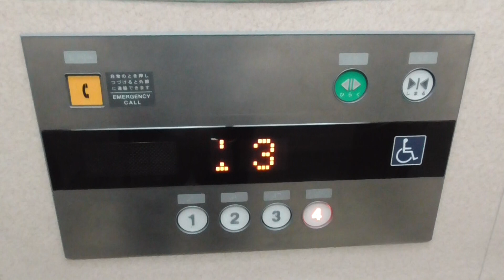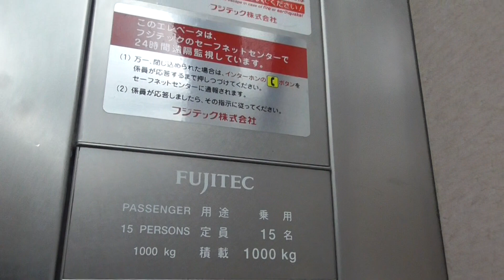益田駅ビルイーガー（ＥＡＧＡ）1号機のエレベーター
館内のエレベーターは、1号機です。アナウンスは、通常式です。ウェルシア益田店は、このエレベーターの反対側にあります。（１階）
開延長ボタンは、開放状態になります。効果は、他社メーカーと同じです。

メーカー：フジテック
機種：エシードa
アナウンス：あり
到着チャイム：なし
防犯カメラ：あり
ボタン確認音：あり
行先キャンセル：可能
停止可能階：１，２，３，４

その他
開延長：あり